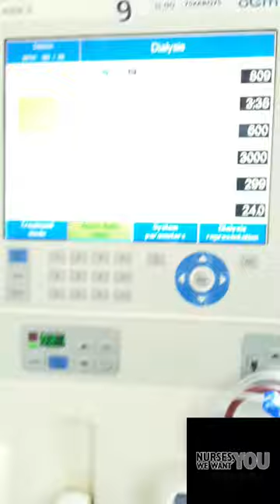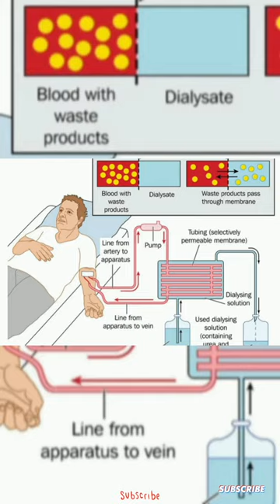How Dialysis Work || kaise dialysis hota hai? Medical Procedure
How Dialysis Work || kaise dialysis hota hai?

With hemodialysis, a machine removes blood from your body, filters it through a dialyzer (artificial kidney) and returns the cleaned blood to your body. This 3- to 5-hour process may take place in a hospital or a dialysis center three times a week. You can also do hemodialysis at home.18-Aug-2021

Dialysis: Types, How It Works, Procedure & Side Effects

Feedback

What happens during dialysis?

Can kidneys start working again after dialysis?

What are the side effects of dialysis?

How long does it take for dialysis to work?

Feedback

Dialysis - Procedure, types, risks, purpose - National Kidney ...

In hemodialysis, an artificial kidney (hemodialyzer) is used to remove waste and extra chemicals and fluid from your blood. To get your blood into the ...

When Do I Need Dialysis? - WebMD

› A to Z Guides › Reference

07-Dec-2020 — A pump in the hemodialysis machine slowly draws out your blood, then sends it through another machine called a dialyzer. This works like a ...

How it's performed - - - Dialysis - NHS

› Health A to Z › Dialysis

The used dialysate fluid is pumped out of the dialyser, and the filtered blood is passed back into your body through the second needle. During your dialysis ...

Images for how dialysis works

View all

Feedback

View all

How dialysis works - YouTube

Explanatory video: How does Dialysis work? - YouTube

10-Sept-2020 — Lifesaver dialysis: More than 3 million people worldwide need to regularly undergo this vital blood-cleansing procedure.

Dialysis: Procedure, purpose, types, side effects, and more

The elimination of unwanted water, or ultrafiltration, occurs through osmosis. The dialysis solution has a high concentration of glucose, and this causes ...

What is Dialysis? - Fresenius Kidney Care

How does the dialysis process work? ... Dialysis acts as an artificial kidney by filtering toxins, waste, and fluid from your blood through a semipermeable ...

Dialysis - hemodialysis Information | Mount Sinai - New York

During each dialysis session, your blood is removed from your body through the needle. It's sent across a special filter, which removes harmful substances from ...

Dialysis treatment

Feedback

how do dialysis patients die

dialysis process time

dialysis side effects

when is dialysis not recommended

types of dialysis

is dialysis painful

dialysis kaise karte hain video

dialysis meaning

dialysis kya hota hai in english

डायलिसिस से छुटकारा

डायलिसिस कब तक करना चाहिए

डायलिसिस खर्च 2020

डायलिसिस के फायदे

डायलिसिस के लक्षण

dialysis kaise hota hai video

dialysis meaning

डायलिसिस कितनी बार होता है

डायलिसिस के फायदे

डायलिसिस के नुकसान क्या है

क्या डायलिसिस बंद हो सकता है

डायलिसिस क्यों किया जाता है

dialysis machine price

dialysis machine price in india

dialysis machine for home

dialysis machine types

dialysis machine diagram

dialysis machine name

dialysis machine use

parts of dialysis machine